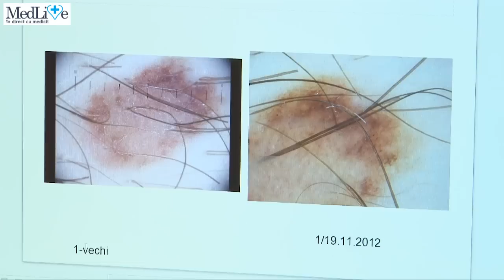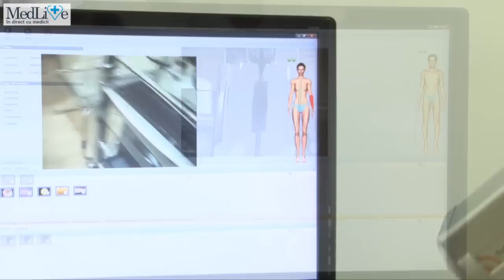Dr. Diana Plăcintescu despre FotoFinder Dermoscope